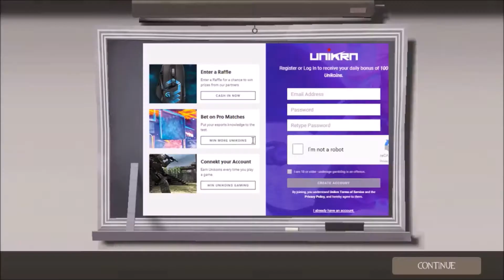TF2 Ep 5: feel like left 4 dead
sorry it take so long try to hind a good software